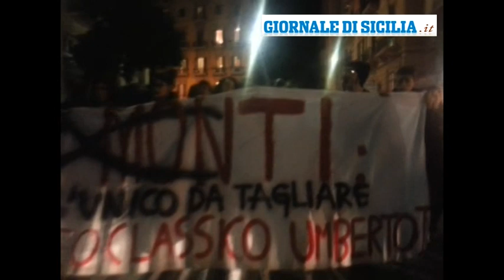Studenti bloccano il traffico al Tribunale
PALERMO - Servizio di Rossella Puccio - Sono scesi in strada «perché l'occupazione non deve essere fatta solo all'interno, ma all'esterno», sono una cinquantina gli studenti del Liceo Classico Umberto I che intorno alle 18 di questa sera hanno bloccato con un piccolo corteo a sorpresa il traffico nel tratto tra via Goethe e via Nicolò Turrisi, creando disagi tra gli automobilisti impazienti. Un momento di rottura, hanno spiegato i ragazzi, che serve a ricordare come occorra dissentire non soltanto all'interno degli edifici scolastici, ma per strada e facendo sentire la propria voce. E nonostante il numero esiguo il piccolo presidio ha fatto sentire la propria, in maniera pacifica, con cori di protesta contro Monti, il Governo e i tagli all'istruzione.